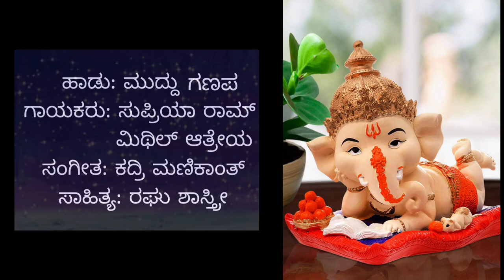Muddu Ganapa | Supriyaa Ram | Mithil Atreya | Kadri Manikanth | Raghu Shastry | Lord Ganesha Kannada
Muddu Ganapa is a beautifully composed song for Baala Ganesha sung by Supriyaa Ram and Mithil Atreya
Music arranged by Kadri Manikanth and Lyrics penned by Raghu Shastry

Vocals recorded in Kruthi Audios by DJ Lethal(Ajay)

Catch me on Instagram & Facebook
@ Supriyaa Ram Official

Happy Ganesha Chathurthi everyone🥰